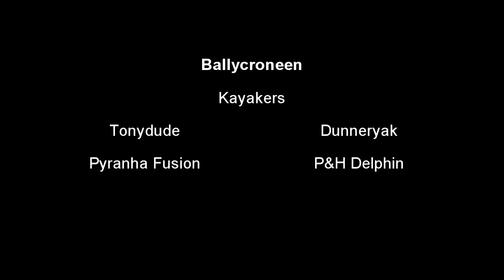A Nice Paddle !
Launched at Ballycroneen to experience the small bit of rough surf that was available at Ballybranagan strand.